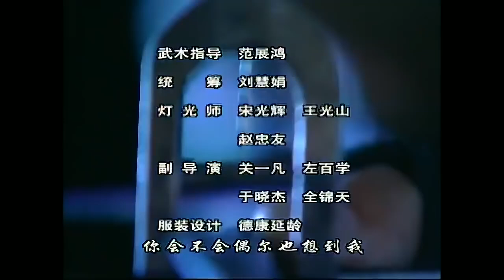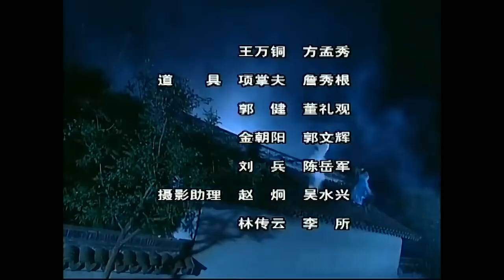《如意郎君》第27集 | 流落人间的公主与武功高强的少年县令从相遇到相爱的浪漫故事